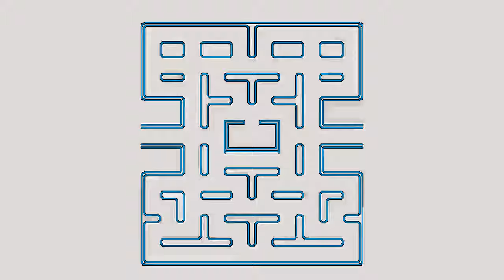(REQUESTED) Pac Man Logo Effects (Bunny Huggles Mine is Weird Effects)